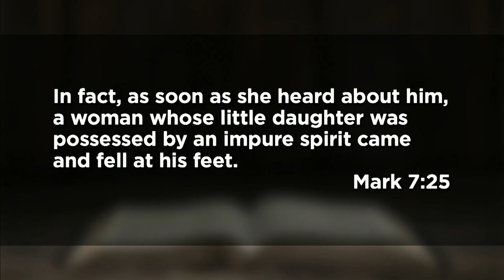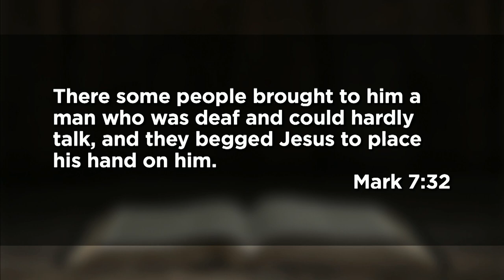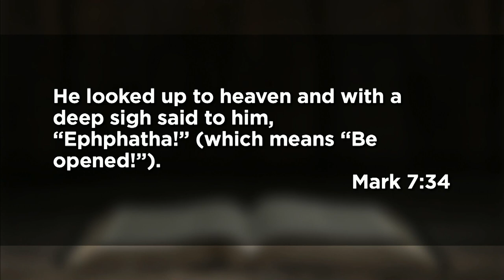September 5, 2021 (11:15) - Go Outside the Camp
Rev. Melissa Kime-Hall preaches from Mark 7.